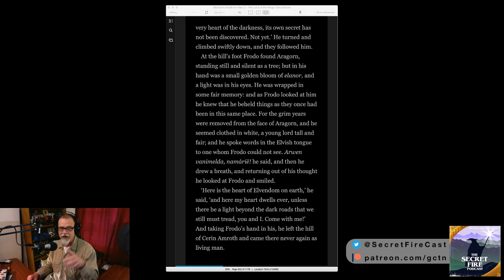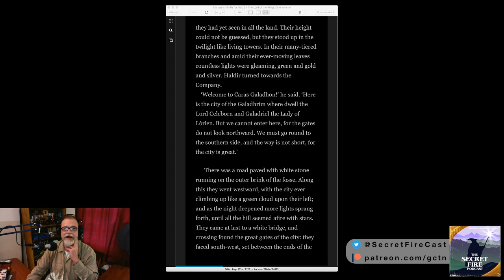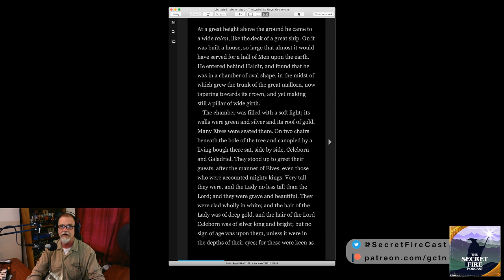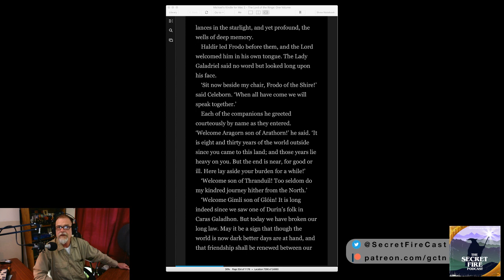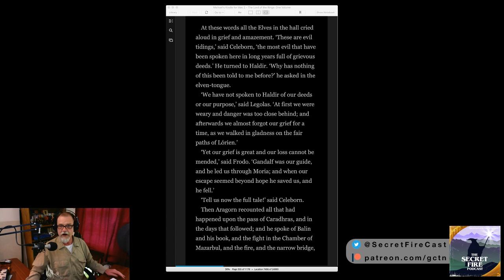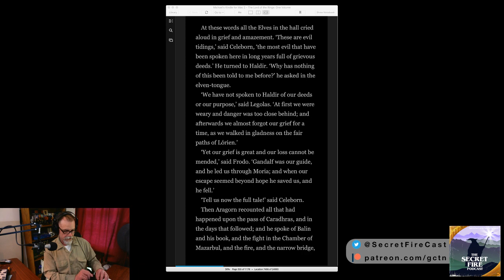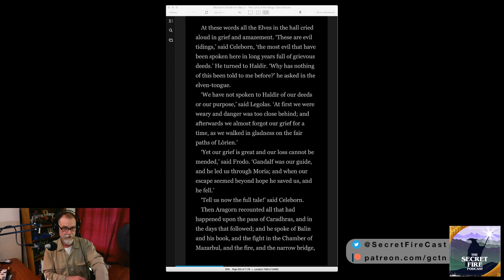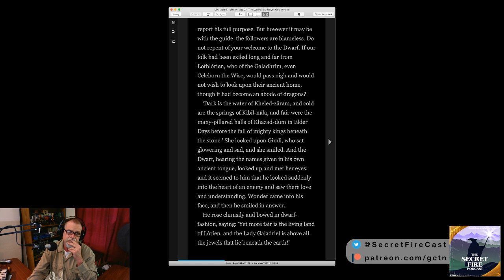Lord Celeborn, Lady Galadriel, and Gandalf the Good Shepherd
Join Michael and Micah as begin book II, chapter 7 of The Lord of the Rings: The Mirror of Galadriel.